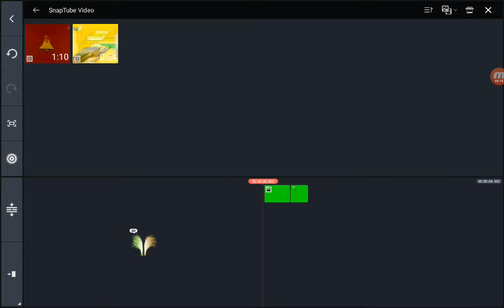Что будет, если смешать с зелёным и синим цветами?